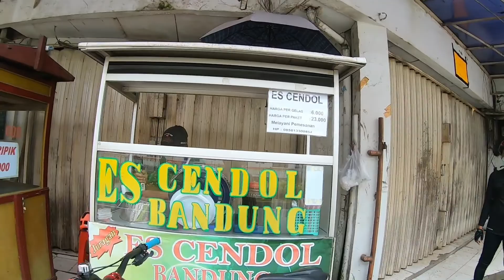BUNDERAN HI - GOWES BERSAMA FOLLOWER IG GENJOT JAGAKARSA DAN SOBAT GJ